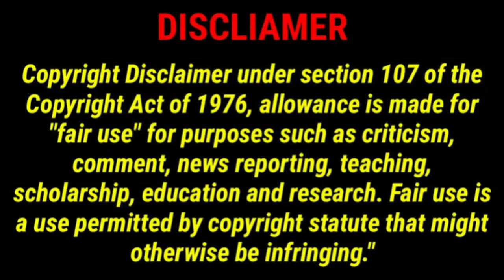கறுமம் கறுமம் இந்த நாத்தம் அடக்கிது 🤣 | Bigg Boss 7, maya,kamal roast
vichithra biggboss 7
archana biggboss 7
poornima biggboss 7
pradeep kamal issue
pradeep reentry
maya poornima
kamal maya
bigg boss 7 today promo
bigg boss rakesh and jeni
pradeep antony
poornima maya trolls
maya vs vichithra
maya poornima trolls
pradeep twitter
kamalhasan trolls
vjarchana vs mayagang
maya gang trolls